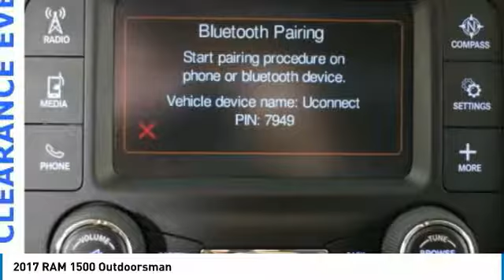2017 RAM 1500 Forest Lake MN PM14061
2017 RAM 1500 Outdoorsman